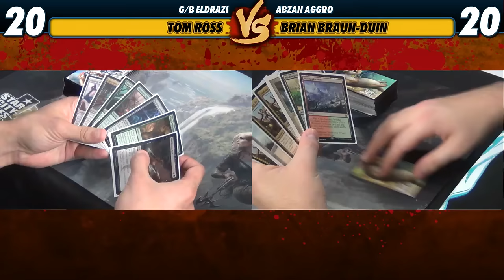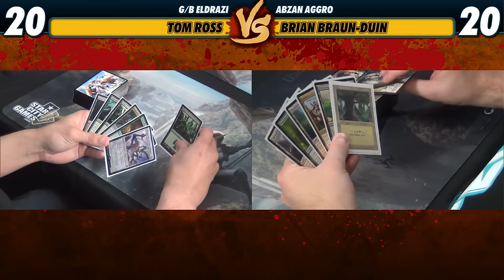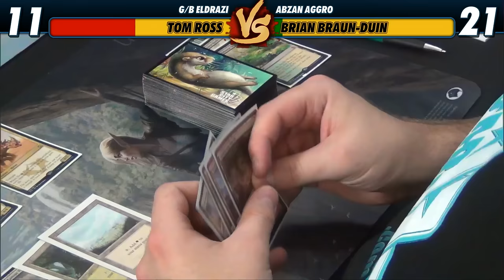Versus Series: Game 1 - Tom Ross (G/B Eldrazi) vs Brian Braun-Duin (Abzan Aggro)